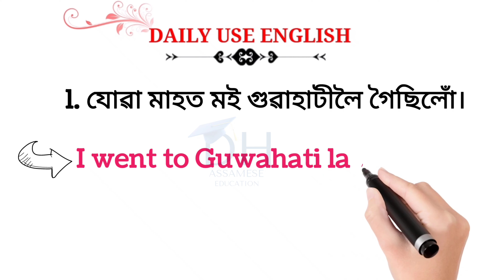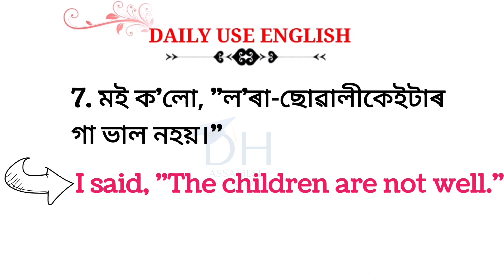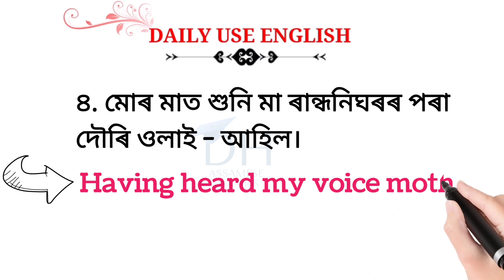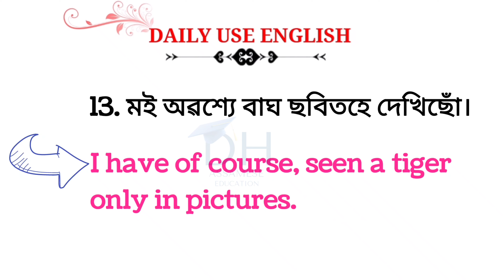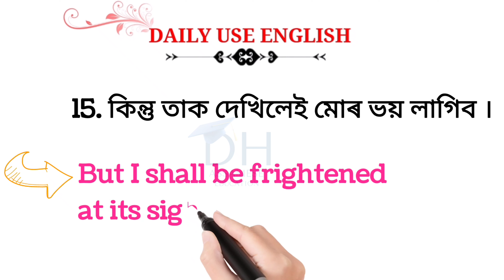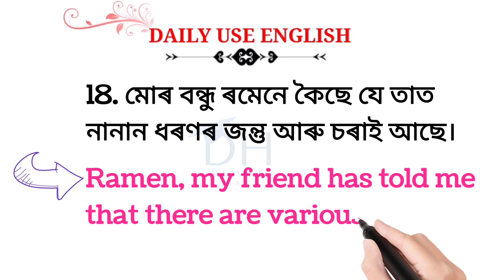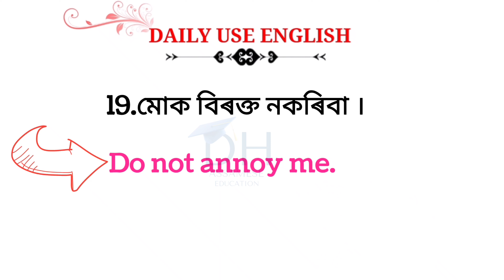English to assamese translation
English to assamese translation || Assamese to english translation

english to assamese translation app
assamese to english translation
translation assamese to english
assamese to english translation app
english to assamese
assamese translation to english
assamese english translation
assamese to english
assamese english
assamese translation
google translate assamese language
translate assamese to english
application assamese
assamese and english translation
english assamese
english translation
english translation app
english word assamese meaning
hemanta deka spoken english
how to translate english to assamese
lachit borphukan essay assamese
translation assamese